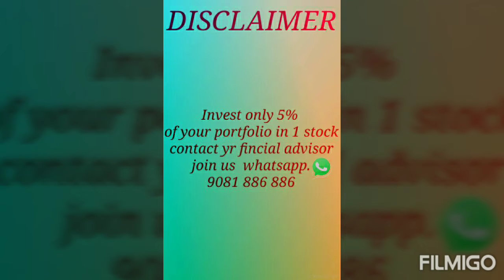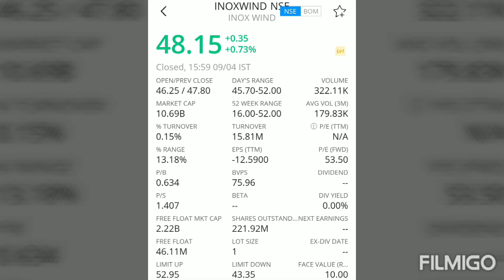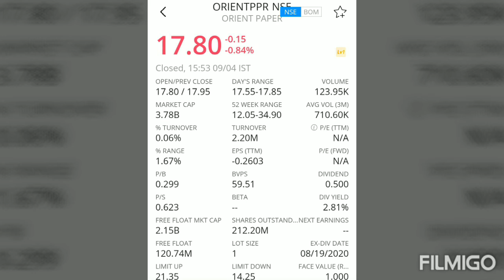SCREENER EXPERT ADVICE 10 SHARE UNDERPERFORM THIS YEAR 2020 STOCK TO AVOID